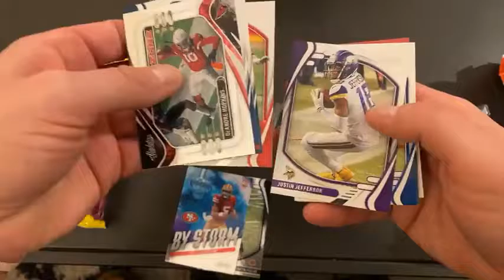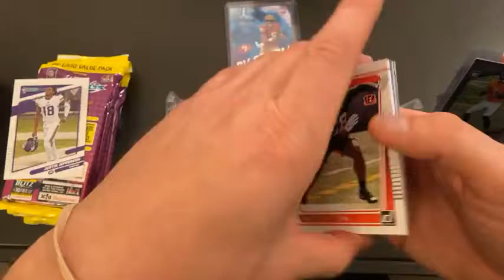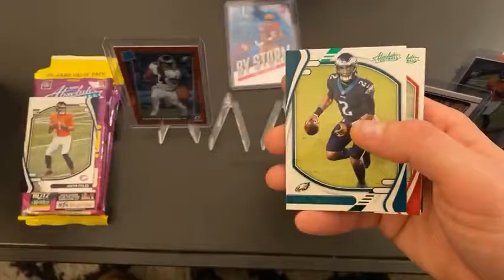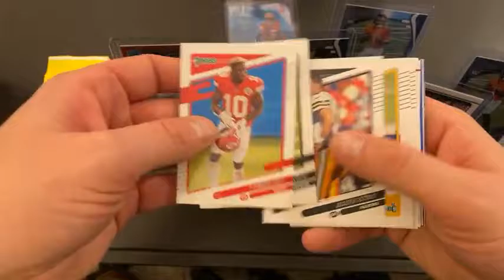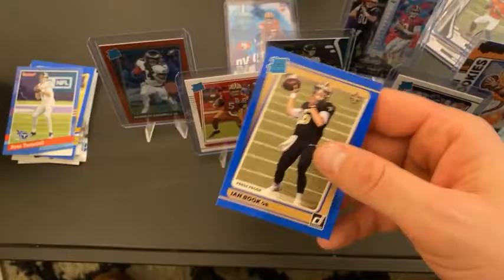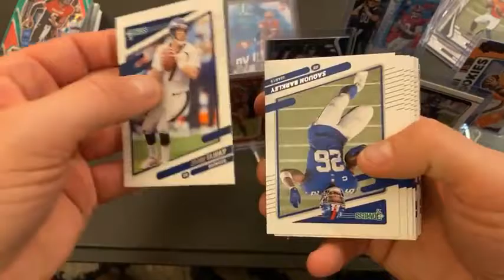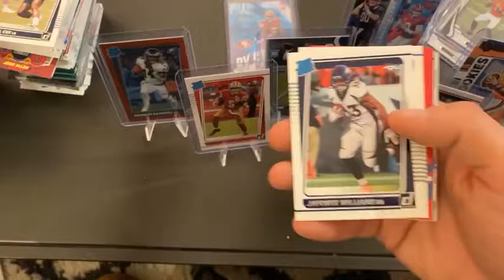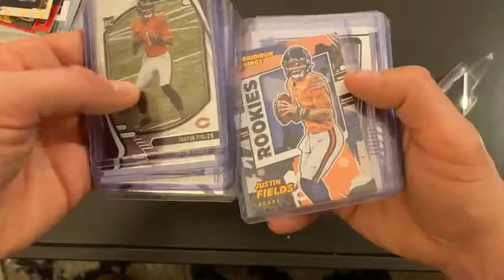2021 Donruss + Absolute + Prizm - 17 Box / Pack Break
2021 Donruss + Absolute + Prizm - 17 Box / Pack Break
12/6/21
9:00 PM Central Break